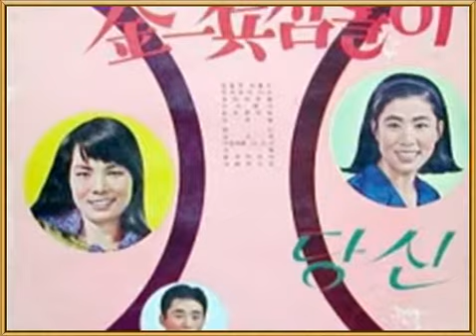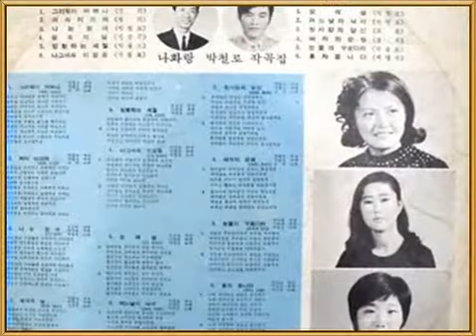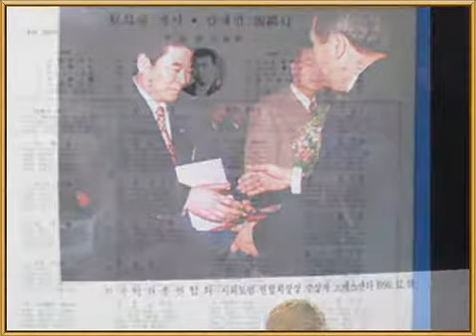추억을 묻어라 - 박철로.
작사 작곡 가수 박철로씨의 옛노래